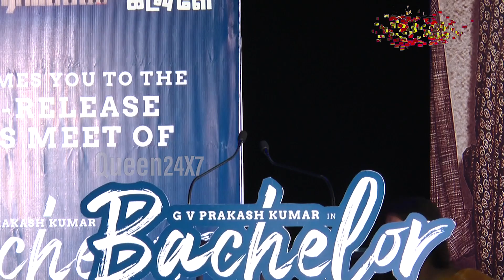Bachelor Heroine Divya Bharathi and prankster rahul Emotional Speech | G.V. Prakash Kumar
Queen media is platform to promote your short films, Album Songs, Web series, Concept videos.

Priority promotional support for movie teasers, trailers, lyrical video, song videos